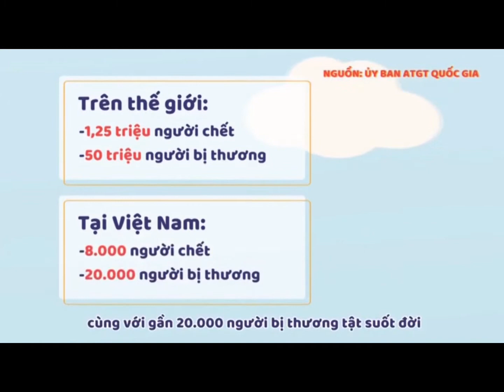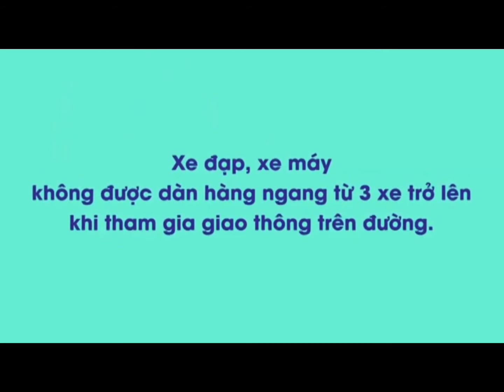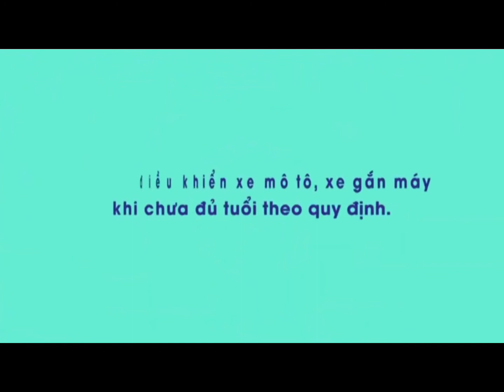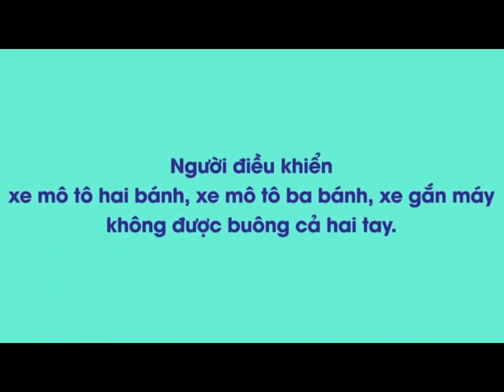TH Tiên Dương - Video tuyên truyền ATGT